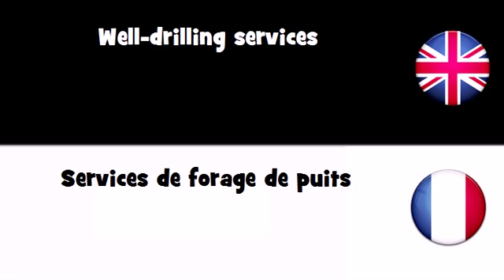APPRENDRE L'ANGLAIS = Services de forage de puits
frenchwithvincent APPRENDRE L'ANGLAIS = Services de forage de puits